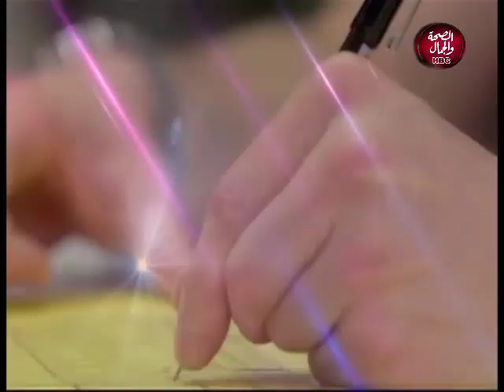ارت ميكر | الفرق بين التصميم المودرن و الالترا مودرن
تقديم | محمد موميه ... مصمم داخلي